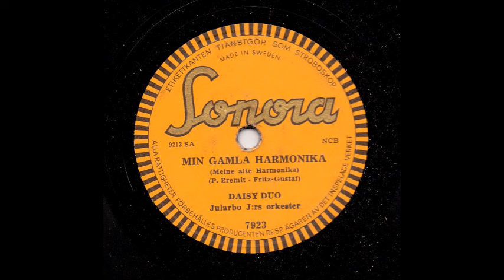DAISY DUO JULARBO JR: ORKESTER - MIN GAMLA HARMONIKA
Inspelat: Stockholm 3 maj, utg juni 1956
Längd: 2:59